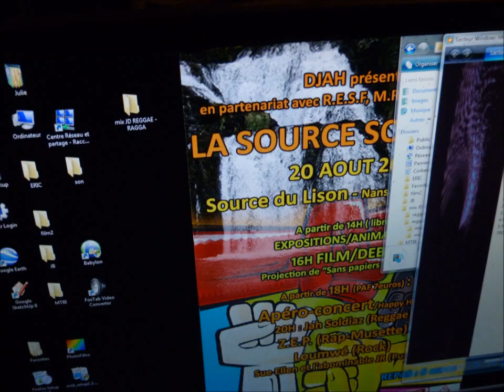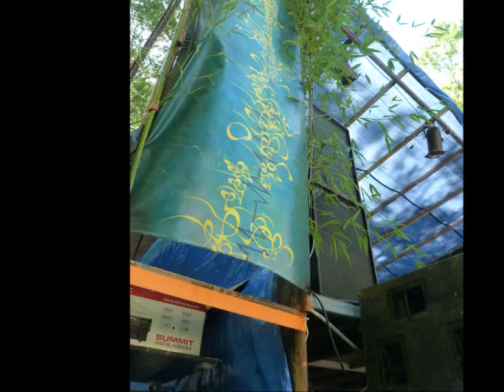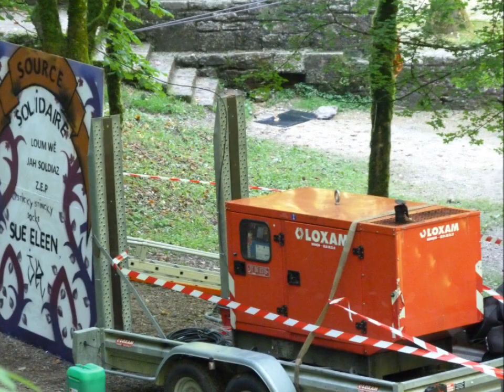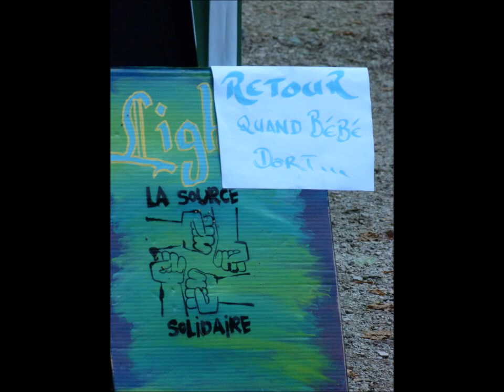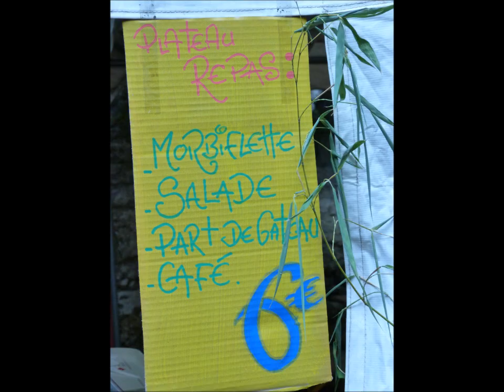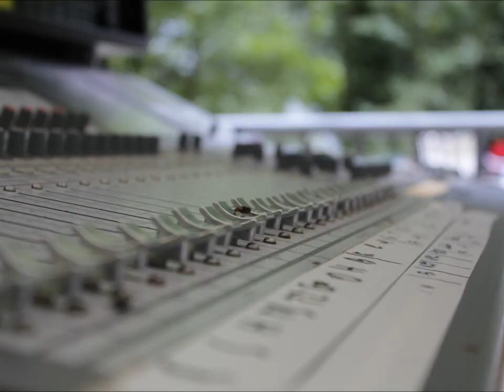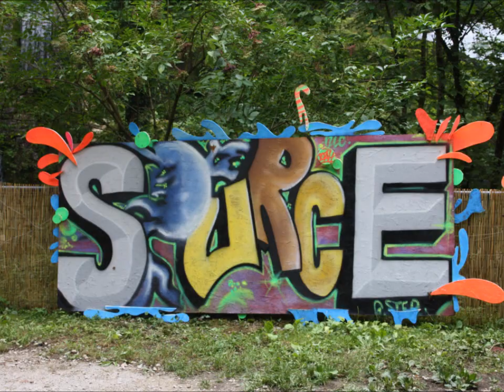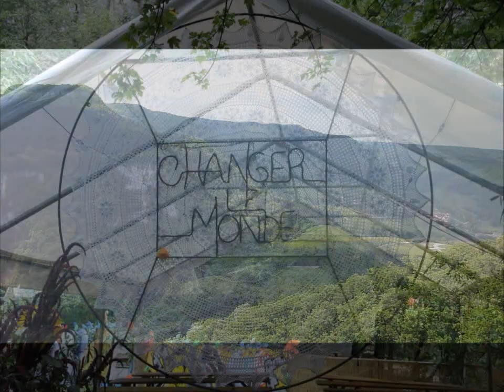10 ans de festival à la source du Lison asso DJAH